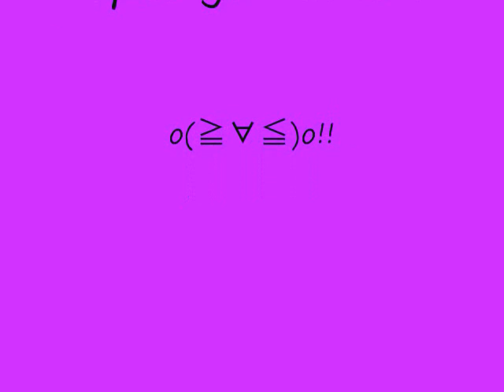Miku Hatsune recoloring contest entry o(≧∀≦)o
another contest entry.
the song ish Colors(code geass op mix) by FLOW
weeeeeeeeeeeeeeee!!